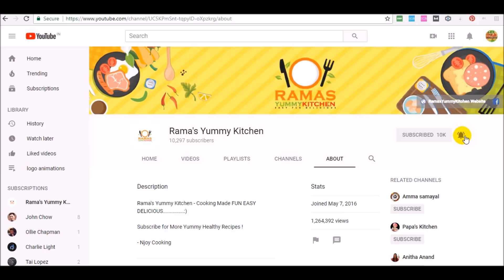Idiyappam recipe in tamil | இடியாப்பம் செய்வது எப்படி Idiyappam seivathu eppadi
This video shows you how to make Idiyappam recipe in tamil.

Hope you watch and enjoy the video. Happy cooking.